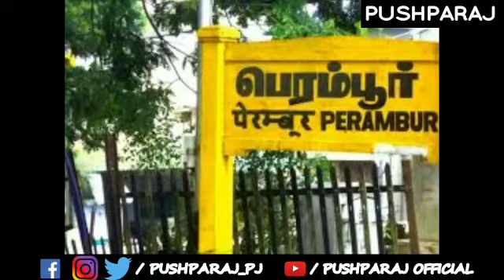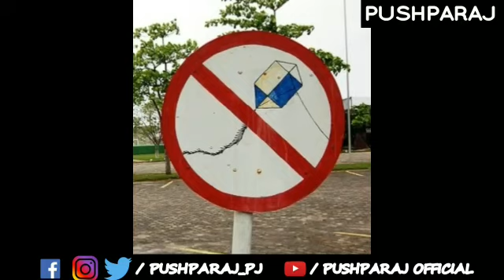Accident of kites | மாஞ்சா நூல் வடிவில் வரும் எமன்| awareness video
hi guys,
this video is about accident

do you like this video drop like

special thanks : s.logesh(editor)